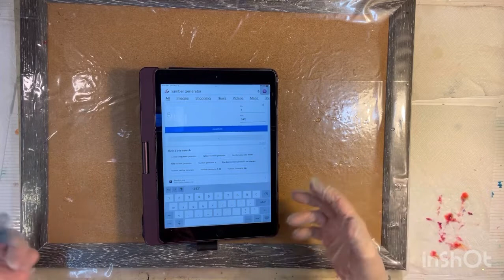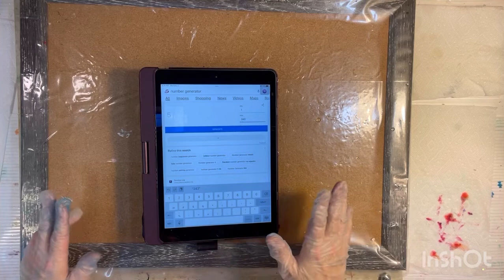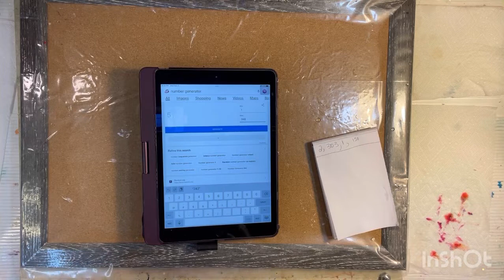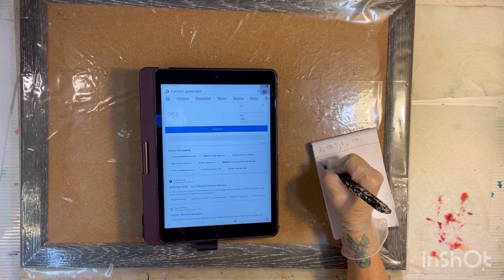Logging in another color!! Resin Coasters, resin art, resin crafts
This is another project using my method of choosing colors. I use a computer number generator. I enter the number of colors that I have, currently 344! I generate 4 colors. I have to use the generated colors but I can add additional colors and embellishments. I determine the project once I have the colors that were generated.
The colors in this project were:
299/ Jungle Green by Black Diamonds
296/ Magenta from Bombay
155/ Black from Piñata
263/ Chameleon powder purple gold by Colorful
I chose
327/ Phantom Black pigment paste from Just Resin
Embellishments/ Sparkle Diamonds from Laura’s Art Corner